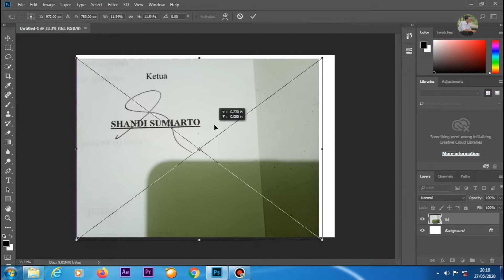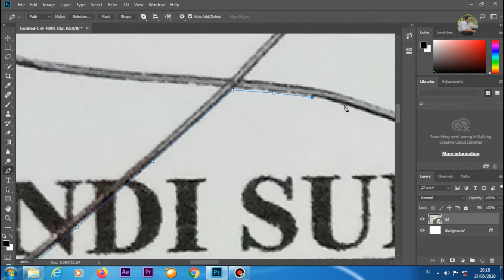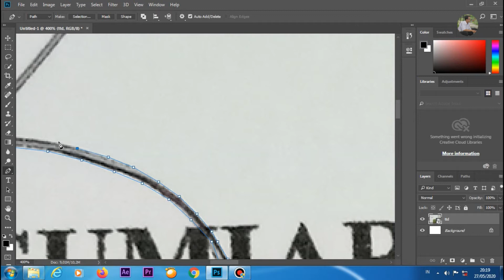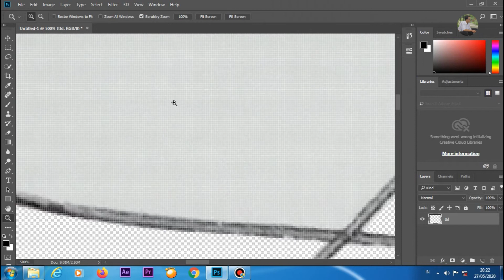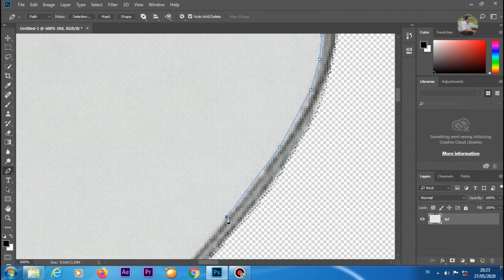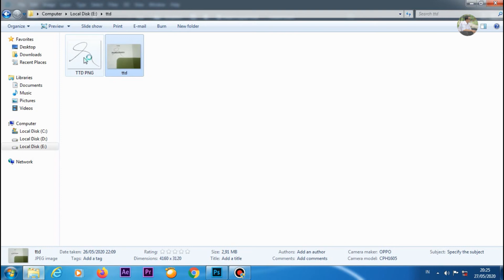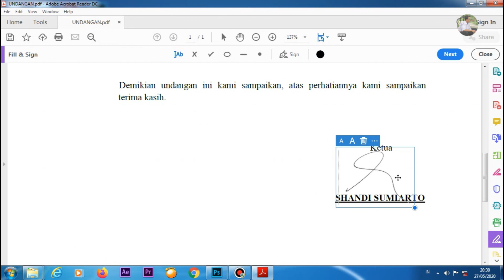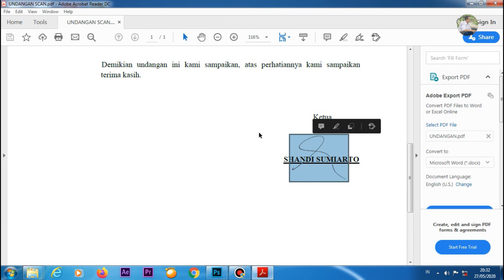Cara memindahkan tanda tangan di PDF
Cara terbaik memindahkan tanda tangan asli print out ke scan PDF dengan difoto tanda tangan dan di edit di photoshop kemudian ditempelkan ke scan PDF hasil seperti asli.